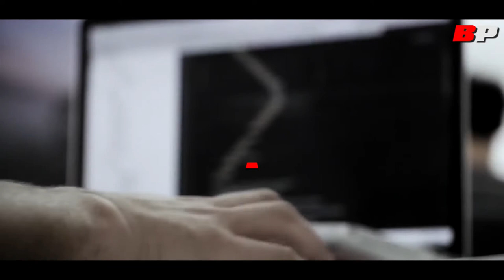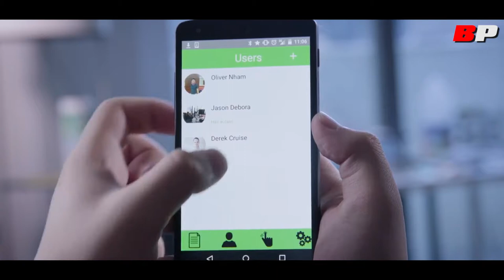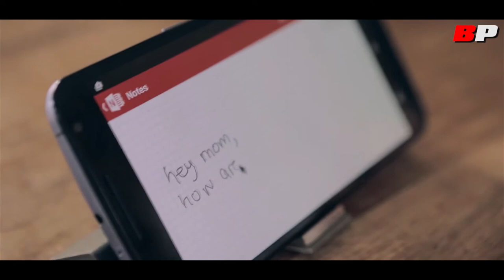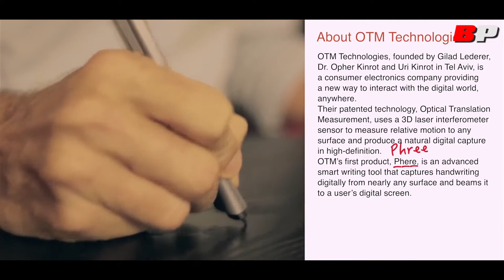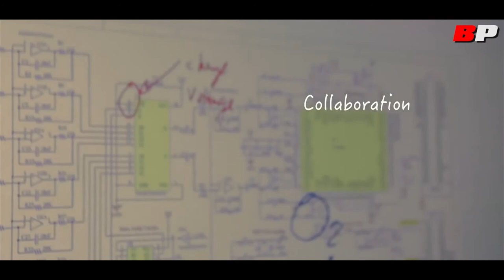Top Coolest Gadgets You Must See, Gadgets That Will Blow Your Mind | Bebak Post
Top Coolest Gadgets You Must See | Gadgets That Will Blow Your Mind

These Top 5 Inventions Will Blow Your Mind, You Won't Believe your Eyes | Technology Innovations You Must Know | Technology you Know Existed

"""Do not forget to press the "Bell" Icon, you will receive the latest videos on Technology, Innovation, Gadgets, Inventions and Latest or Future Gadgets."""

This video contains Amazing, Cool, Top, Latest and Future Technology innovations you need to see in 2017

These Top 5 Inventions Will Blow Your Mind, You Won't Believe your Eyes | Technology Innovations You Must Know